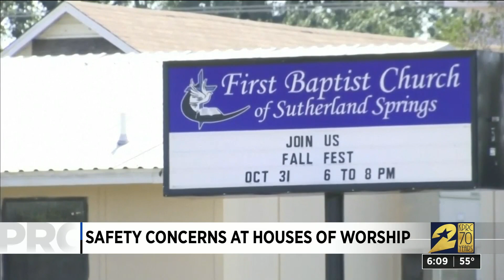Safety concerns at houses of worship